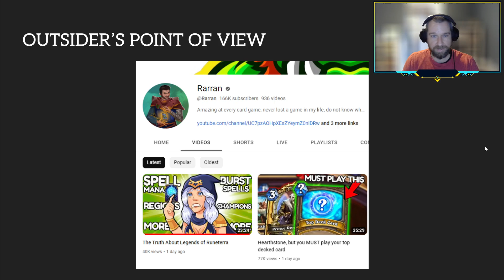My Favorite Animal is Innovative Blacksmith - 4.9 Patch Month in Review - Legends of Runeterra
Fate's Voyage Onward has been on the shelves for a month and we're here to talk about balance, the Runeterra Open, the state of Gauntlet, and the Free to Play nature of Legends of Runeterra.

0:00 Intro
0:35 TAKE THE SERVERS DOWN!
2:35 WE GOT LUCKY
7:30 DID YOU SLAY ANY BANES TODAY?
12:00 MY FAVORITE ANIMAL IS INNOVATIVE BLACKSMITH
16:25 IS RIOT LOCK STILL RELEVANT?
22:45 MATH LESSONS FROM BUST
31:45 DOES FREE TO PLAY MAKE IT LESS REWARDING?
39:45 OUTSIDER'S POINT OF VIEW